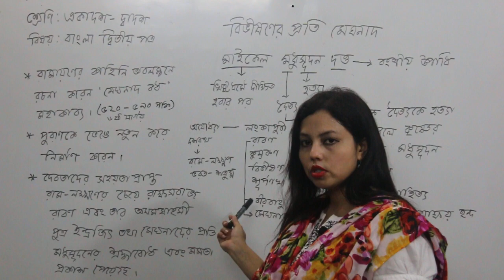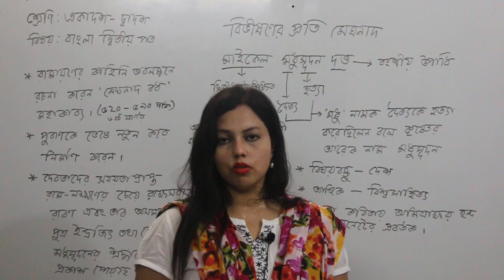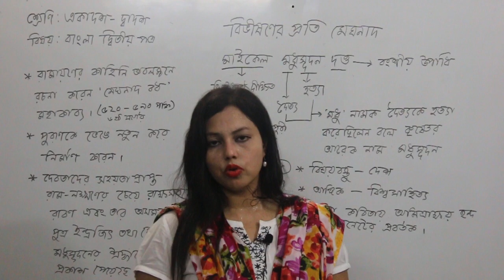HSC Bangla 1st Paper বিভীষণের প্রতি মেঘনাদ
Lecturer of Dhaka Laboratory School Shabnam Ruby Madam is taking free LIVE video classes on HSC Bangla free classes for all students in Bangladesh only in edutubebd.com, the only portal in Bangladesh where Famous institution teachers takes classes